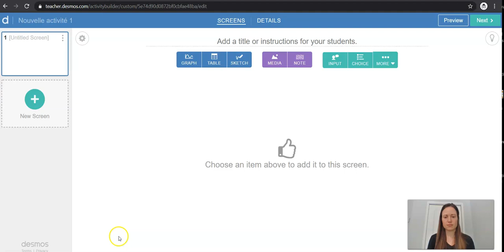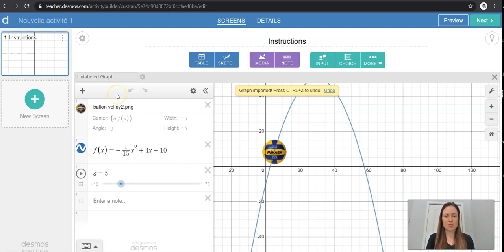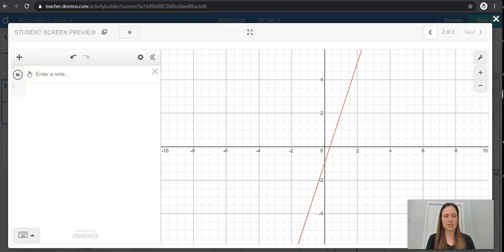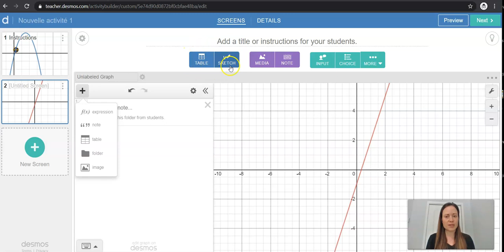Desmos - Insérer un graphique